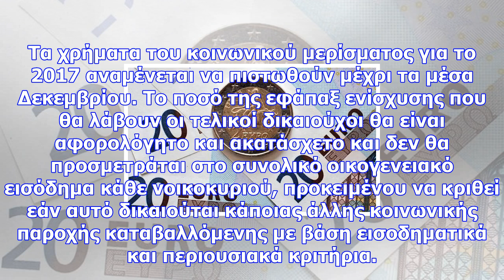Κοινωνικό μέρισμα 2017 - koinonikomerisma.gr: πώς να κάνετε την αίτηση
Μετά τη συμπλήρωση των παραπάνω στοιχείων, όλα τα υπόλοιπα συμπληρώνονται αυτόματα από το σύστημα. Ο...